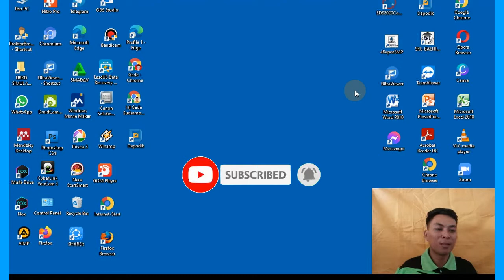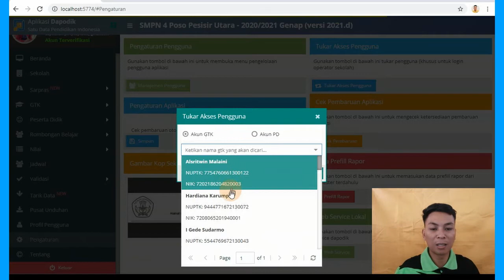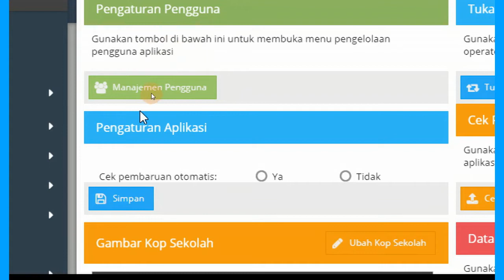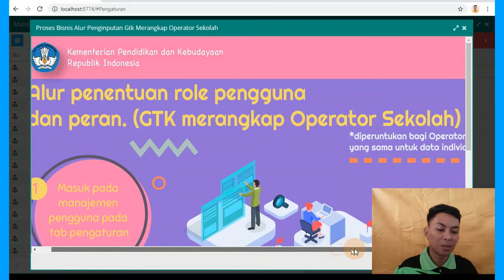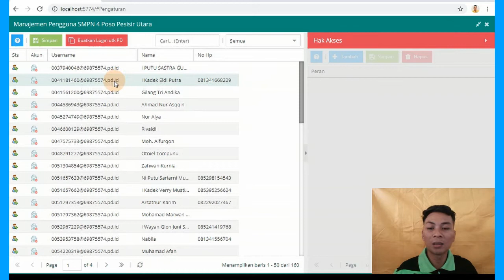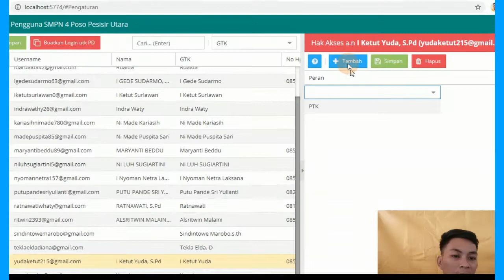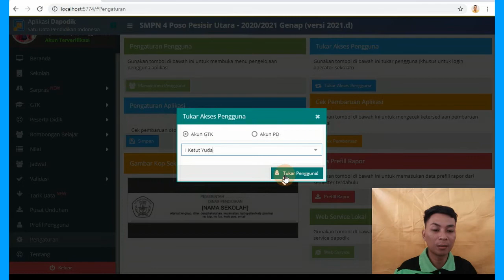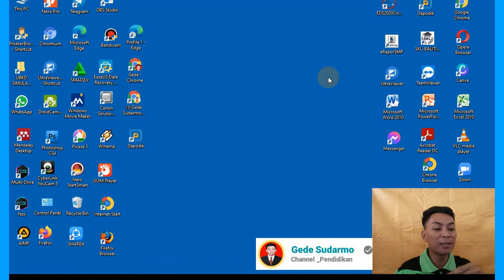menampilkan menu sinkronisasi pada aplikasi dapodik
Halo sabahat operator berikut cara memunculkan atau menampilkan menu sinkron yang hilang pada aplikasi dapodik untuk operator sekolah. untuk menampilkan menu sinkronisasi dapat dilakukan dengan mudah pada aplikasi dapodik. ikuti dengan baik tutorialnya.